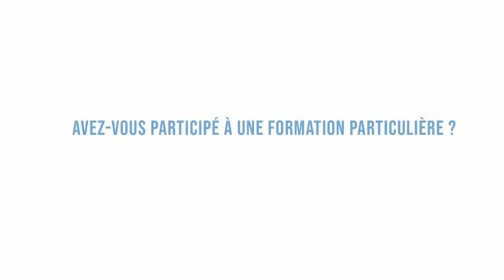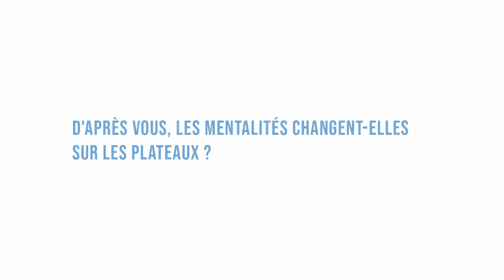CST - ConversationS Techniques - Monia Aït El Hadj - Coordinatrice d'intimité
À l’occasion Paris Images 2023, nous avons rencontré Monia Aït El Hadj, coordinatrice d'intimité, qui nous a présenté son métier et sa nécessite pour les tournages.

Découvrez l’entretien dans son intégralité.